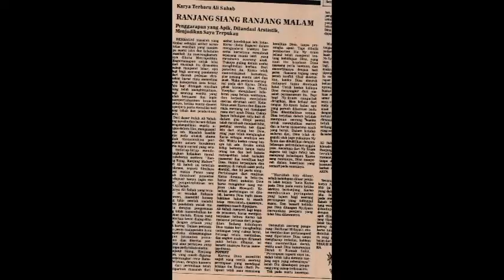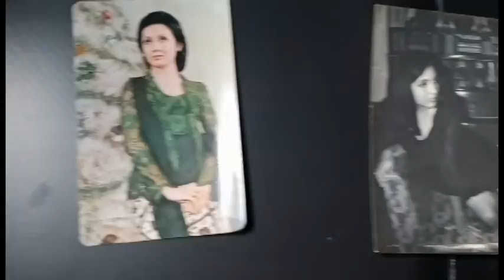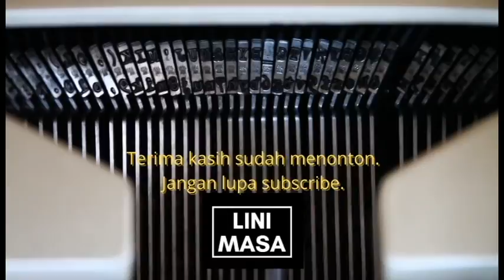Tanty Josepha, Bakat dan Pesonanya | Artis Lawas 1